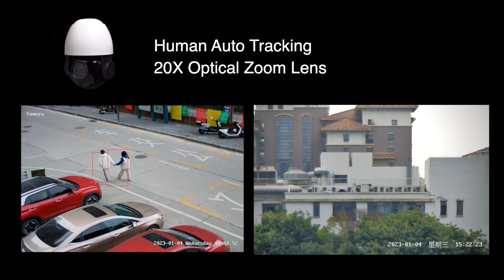SONY CMOS 4K 8MP 20X zoom POE PTZ ip camera with auto tracking